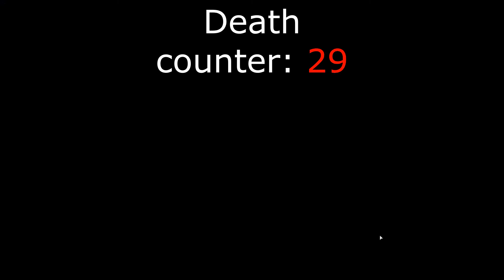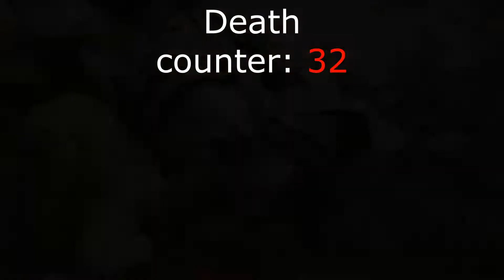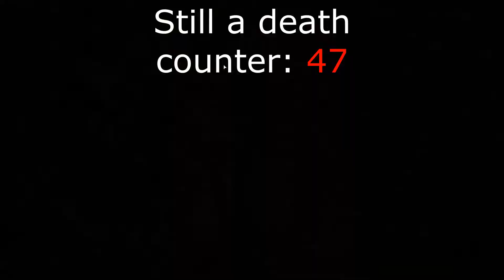Chipmunks of War - Live Stream Compilation (Part 2)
Thanks everyone for the input from the last video!  This was a bigger endeavor than I thought, so I will be working on a part 3 & 4 to complete this short series.  Hope you enjoy!